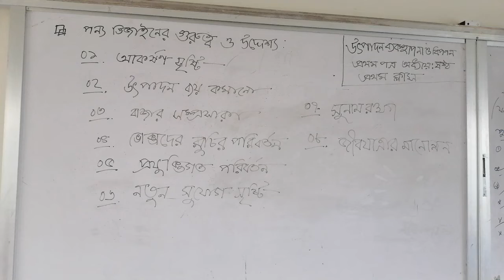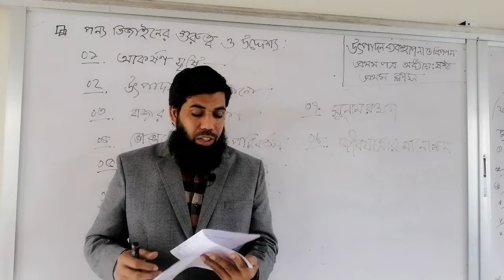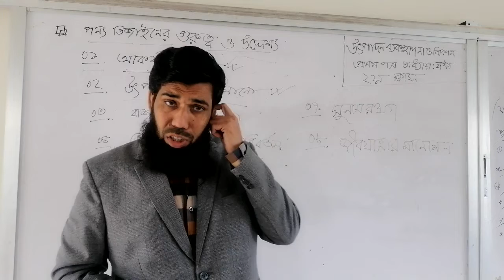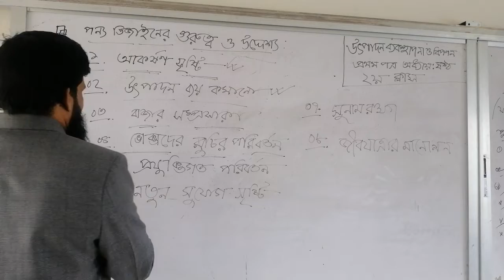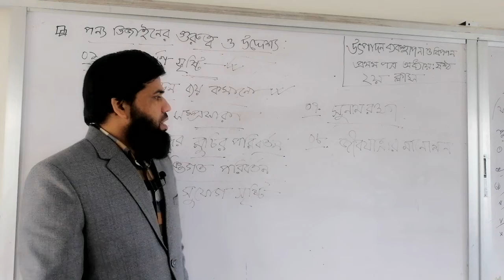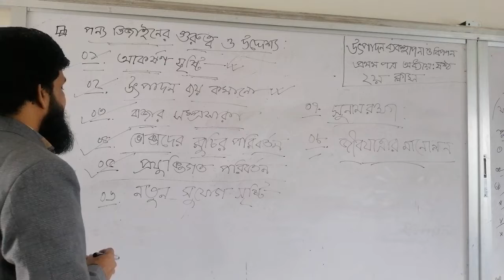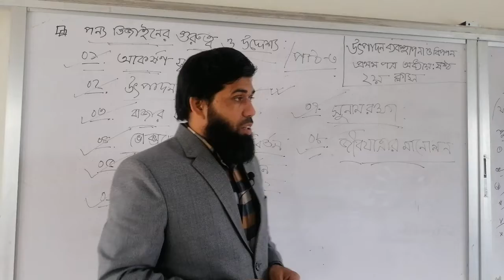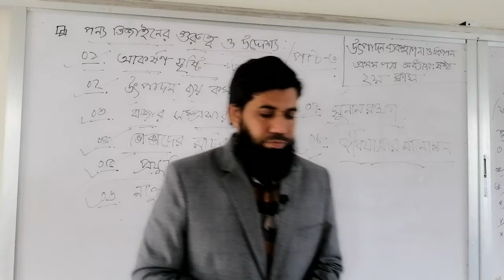এইচএসসি উৎপাদন ব্যবস্থাপনা ও বিপণন, প্রথম পত্র, ষষ্ঠ অধ্যায়, দ্বিতীয় ক্লাস